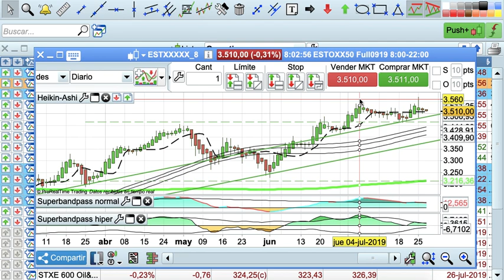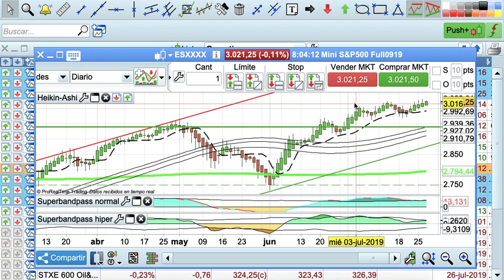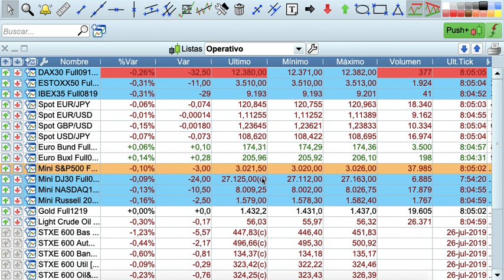Apertura bolsas y mercados 29 7 2019 serenitymarkets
Apertura de bolsas, Forex y resto de mercados financieros de la sesión del 29 de julio de 2019